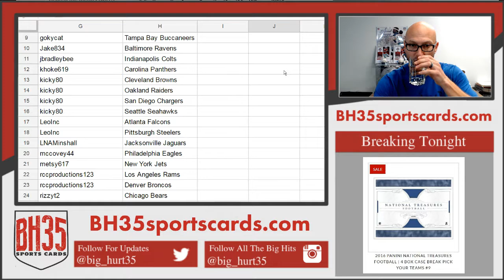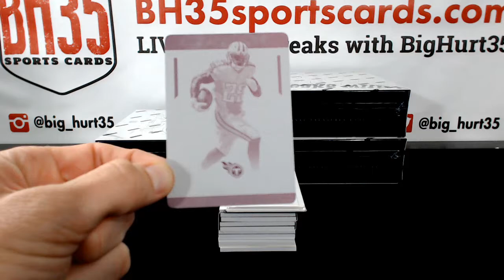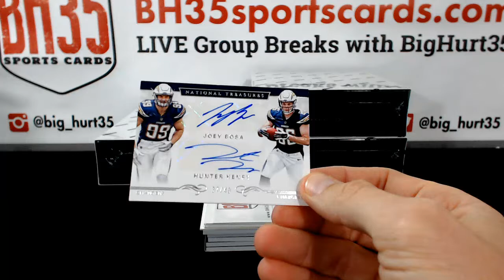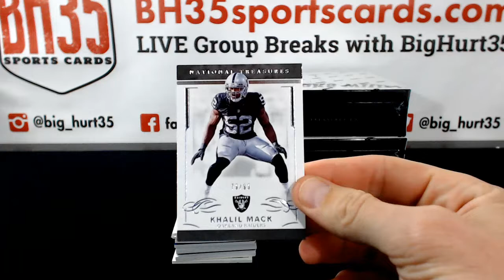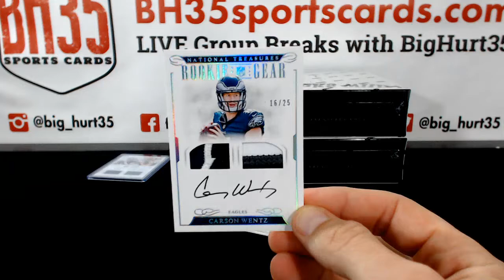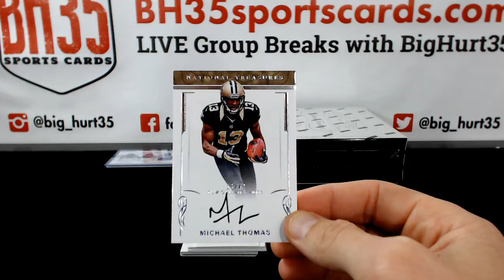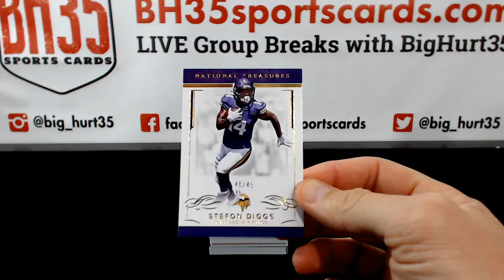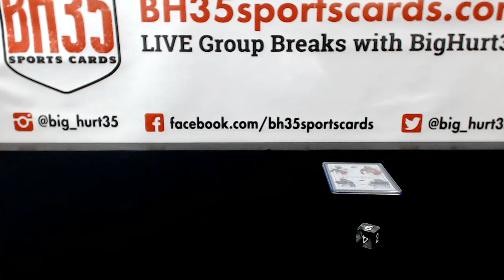2016 Panini National Treasures Football 4 Box Case Break Pick Your Teams #9